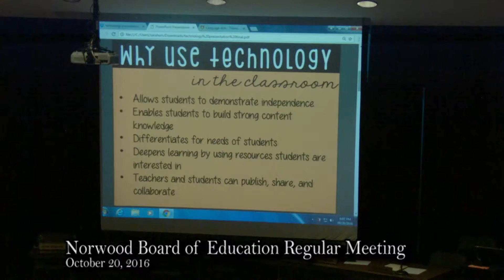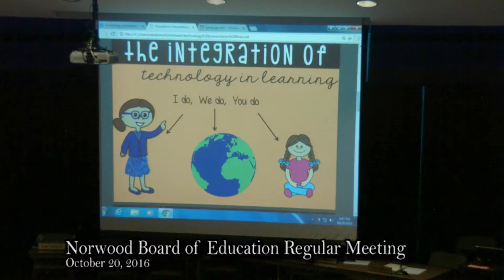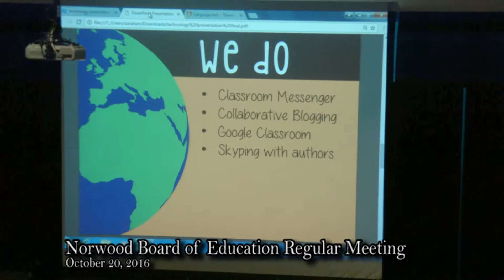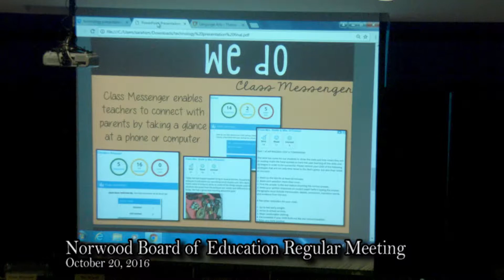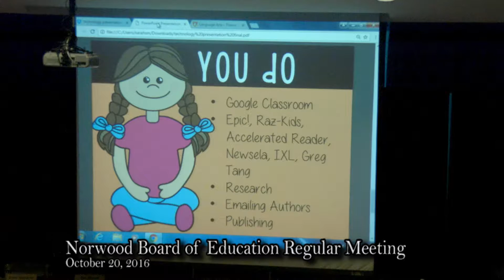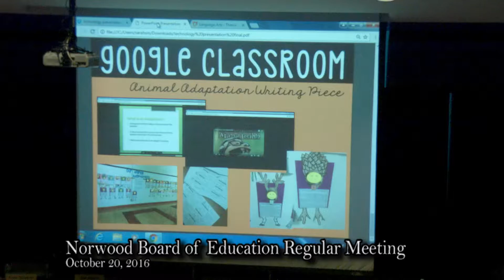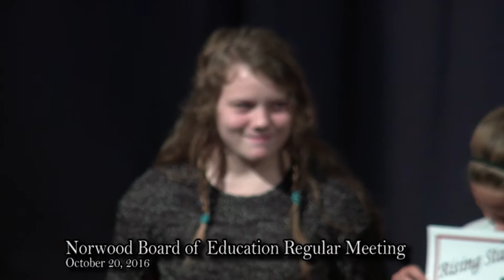NHS Norwood Board Of Education Regular Meeting - October 20, 2016